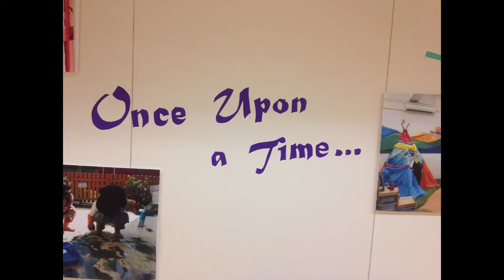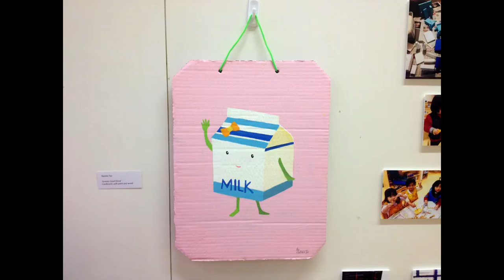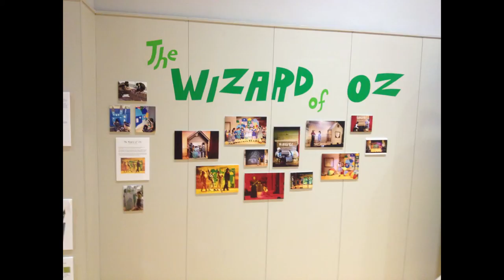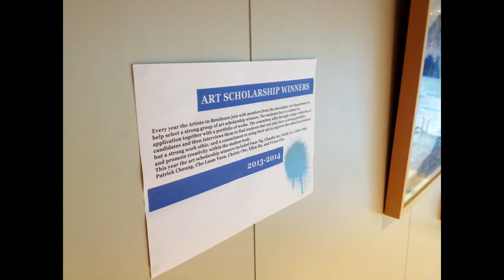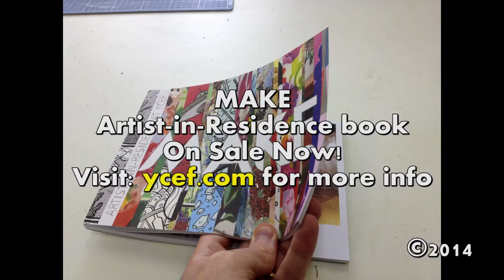MAKE: AIR School Wide Art Exhibition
Exhibition Period
9 June -- 24 June 2014

MAKE celebrates materials, celebrates processes, and celebrates ideas. Organized by the Artist-in-Residence Team, MAKE showcases collaborative projects between the AIR team and YC students of all ages. Found object sculptures, 2D and 3D illustrations, costume designs, interior designs, installations, and films will be among the work present. This year's exhibition will also feature recent works by our Artists, including a special physical theatre performance by Haruka Ostley.

Let the works of ECE, Primary and Secondary students take you through a sensory journey of colour, sound, material and movement.

(Site specific performance: Podium: 15mins)

Haruka Ostley is thrilled to share her exploration on how our generations are being consumed by overwhelming information and how electronic devices lead our communication.  She tackles this theme through movement, music and visual experimentation. This special performance is a collaboration project with guest artists: Wilson Chik / Leung Wai-Main and video designer Adrian Yeung.

How do we communicate?
Who are we talking to?
Where is our mind and where is our body?

We see people looking down in their smart phones everywhere we go. What are we seeking so hard on those little screens? Amy Cuddy, the social psychologist, shared in TED talk, that the human body posture affects how others see us, and how we see ourselves.

We are getting used to constantly looking down, what does this mean?